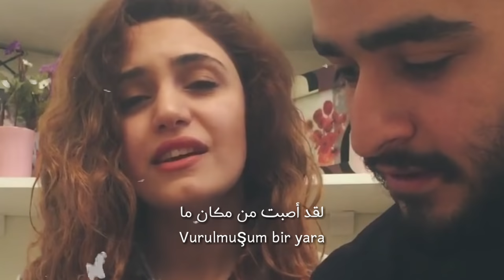vurulmuşam bir yara/لقد أصبت من مكان ما ( Arabic Sub ) مترجمه للعربية